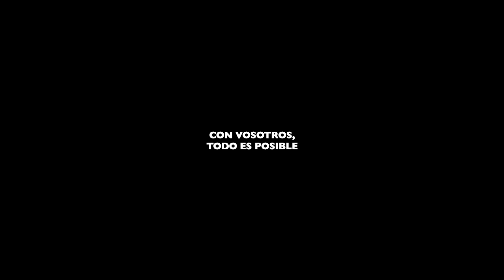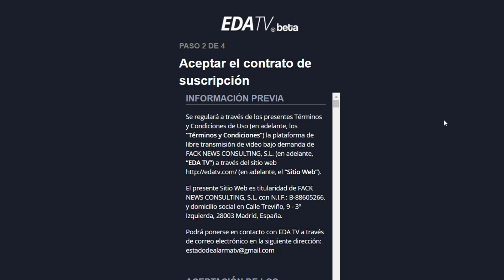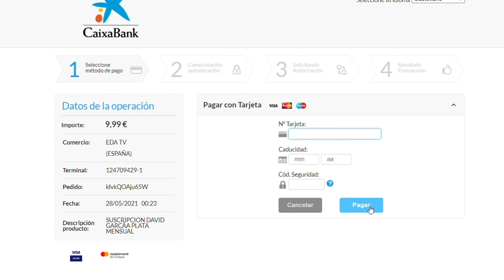Desmontando el Chiringuito Andaluz; Juan Espadas, a examen; con Borja Jiménez y Fran Soler